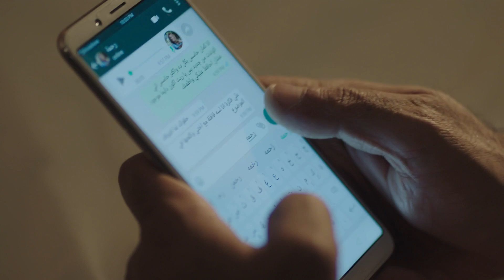الحب ولا الفلوس ! تفتكروا "ياسين" هيختار الحب ولا الفلوس ؟ لو مكان ياسين تختار ايه ؟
حكاية رحمة